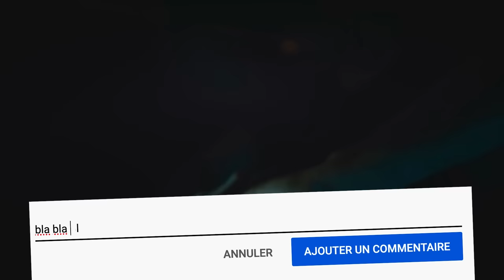Pourquoi Le Ratel Ne Craint Pas Les Lions ?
Le ratel est un animal ultra puissant qui dépouille les lions, Tiens d’ailleurs Pourquoi le ratel ne craint-il pas les lions ?

Tu veux aider la meute et bénéficier d'avantages exclusifs ?

Sources :
Présentation du ratel

Pourquoi le ratel ne craint-il pas les lions ?

Est-il possible de rivaliser face au ratel ?